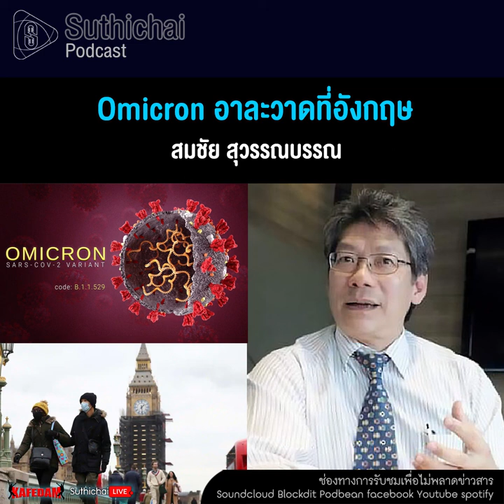Suthichai Podcast Omicron อาละวาดที่อังกฤษ